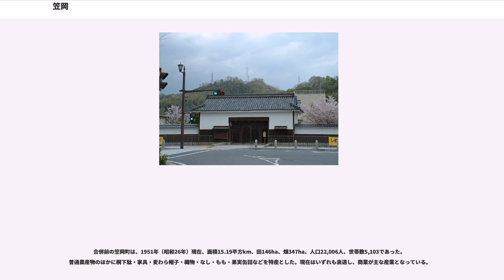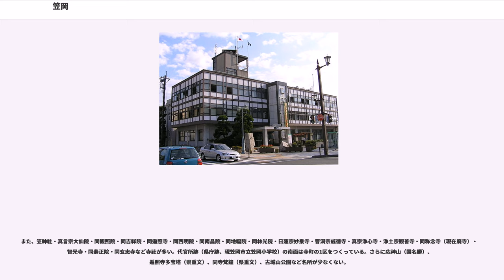笠岡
笠岡（かさおか）は、岡山県笠岡市にある大字である。かつての小田郡笠岡村に相当する。なお、当地より分割し設置された中央町（ちゅうおうちょう）も歴史的一体性を考慮して、本項で説明する。

笠岡および中央町は、同市の市役所や笠岡駅などが立地する同市の中心市街地である。また、港町であり、大仙院や笠神社などの寺社が多く、門前町としての歴史も持ち、近世には天領として笠岡代官所が設置され、その陣屋町ともなった。さらに、明治時代には小田県（深津県）の県庁所在地や小田郡役所の所在地にもなった。

郵便番号は、笠岡が〒714-0081（笠岡郵便局管区）、中央町が〒714-0088（笠岡郵便局管区）。人口は笠岡が6403人（男性2985人、女性3418人）、中央町が936人（男性421人、女性515人）、総計で7339人（男性3406人、女性3933人）。世帯数は、笠岡が2967世帯、中央町が426世帯、総計で3393世帯（いずれも平成23年現在）。面積は、笠岡が6.20平方km、中央町が0.12平方km、総面積では6.32平方km。
市のほぼ中央にあり、南方は笠岡湾に面し、それ以外の三方を山地に囲まれた扇状地である。かつては香川県西部の良港多度津と結ばれ四国連絡のひとつの基地になっていた。

以前は笠岡港から笠岡諸島に寄港して多度津までを往復する航路があったが、現在は笠岡港から笠岡諸島に寄港する三洋汽船の定期航路がある。

山陽本線が東西に通過し、当地に笠岡駅が所在し、駅前商店街が形成されている。

笠岡には、大磯、伏越、宮地、浜田、仁王堂、本町、住吉、西本町東、西本町西、正寿場、川辺屋南、川辺屋北、追分、殿川北、殿川南の地区がある（中央町除く）。

この地は『和名類聚抄』に載る小田郡魚渚郷に属したとされ、古い土地柄である。町の背後には、神功皇后お立寄りの伝説をのこす笠目山があり、笠岡の地名はこれに由来するともいわれ、山麓に笠神社をまつっている。この山は応神山とも称し、笠岡諸島の海景を見渡すすぐれた展望台として国の名勝に指定されている。なお、地名の由来の他説として、古く備中国で勢力をもった豪族であった笠臣氏に所縁がある地であることを由来とする説がある。

港町としての歴史は古く、少なくとも南北朝期には笠岡に港町が出来ていたと伝わる。

南北朝時代の頃は地方の豪族の陶山氏が勢力を張っていたが、やがて備後国の水軍村上氏が進出してきて笠岡に笠岡城を築城（現・古城山）した。ついで毛利氏の支配下に入る。

慶長5年（1600年）、関ヶ原の戦いのあと、幕府領となり備中松山の代官・小堀氏の管理下に置かれた。元和3年（1617年）、池田長吉が松山城主になるとその所領に入る。元和5年（1619年）から元禄11年（1698年）まで備後福山城主水野家の采地となり、水野氏除封後は幕府領に復し、代官所を置いてこの地方の天領を管轄した。天保年間に、倉敷代官所の傘下となる出張（ではり）代官所に改められた。

江戸時代初期には、笠岡湊は加子浦としての性格を持ち、また物資の集散地としても栄えた。代官所の陣屋町、大仙院などの寺社の門前町としても機能し、南備中西部の主要都市として大いに賑わいをみせた。

『備中村鑑』では、笠岡村の石高は985石3斗5升であった。 慶応4年（明治元年）1月27日〔1868年2月20日〕、笠岡代官所は芸州藩鎮撫方に引き渡し、明治に改まるとこの地方は倉敷県の所管に入った。明治5年（1872年）3月、県が整理統合されて、新たに深津県が設置され県庁を旧笠岡代官所に置き、備中と備後6郡を所管とした。同年6月5日、県名を県庁所在郡に因んで小田県と改称。1875年（明治8年）12月24日に、小田県が岡山県に統合される。それまで数年の期間であったが、笠岡は県庁所在地として地方の行政上の中心都市として基礎をつくった。1878年（明治11年）には小田郡役所が置かれ、1886年（明治19年）には玉島警察署笠岡分署が独立して笠岡警察署に昇格。

1889年（明治22年）6月1日の町村制施行にあたり東隣の富岡村と合併して新たな笠岡村となり、当地に村役場置く。1891年（明治24年）7月14日、山陽鉄道（現・山陽本線）が当地まで延長して笠岡駅を置き、海陸交通の要衝を占めることとなる。同年10月23日、町制を施行して笠岡町となった。

1908年（明治41年）になると築港工事を開始。古城山から土砂を取って住吉神社東方一帯を埋立て、東西から長大な防波堤を築き出して安全な内港...